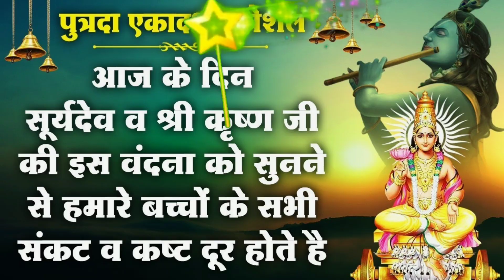6 जनवरी 2020 पौष पुत्रदा एकादशी व्रत दिनांक व पारण शुभ मुहूर्त, पौष पुत्रदा एकादशी व्रत की कहानी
6 जनवरी 2020 पौष पुत्रदा एकादशी व्रत दिनांक व पारण शुभ मुहूर्त, पौष पुत्रदा एकादशी व्रत की कहानी

2020 Pausha Putrada Ekadashi Vrat,
2020 Pausha Putrada Ekadashi Date and Time,
पौष पुत्रदा एकादशी व्रत 2020,
pausha putrada ekadashi vrat katha,
gharelu khabar,
पौष पुत्रदा एकादशी व्रत 2020 कब है,
Pausha Putrada Ekadashi 2020,
pausha putrada ekadashi 2020 shubh muhurat,

Your queries-

 putrada ekadashi
putrada ekadashi vrat katha

 Primepatrika